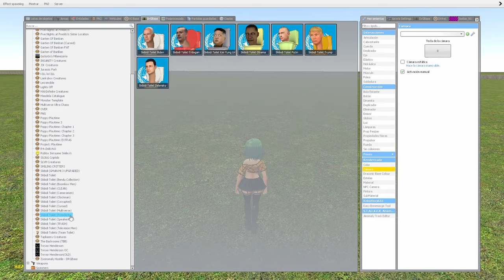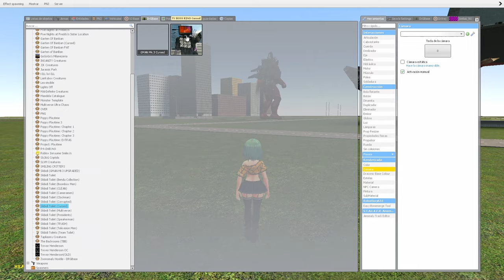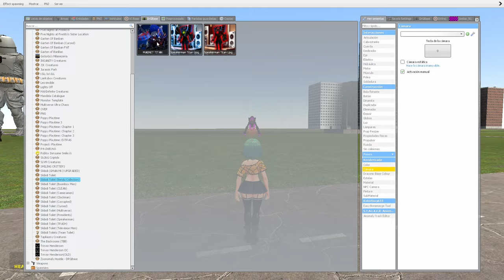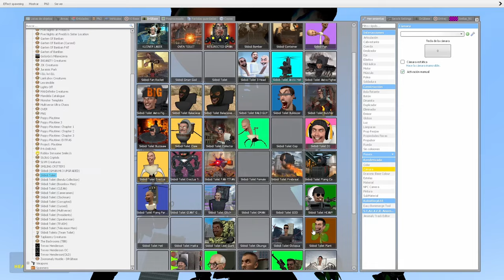Garry´s Mod | Cameraman vs. skibidis toilets. TV.man-Gman